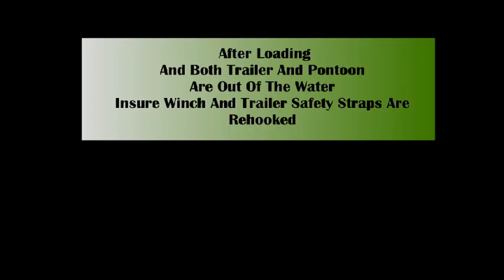Pontoon Loader guide rails.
The PontoonLoader is made in Morehead KY by 4C Innovations, LLC. Visit pontoonloader.com for ordering into.